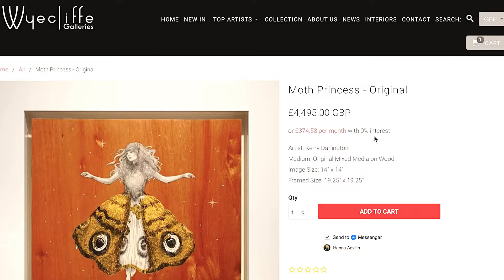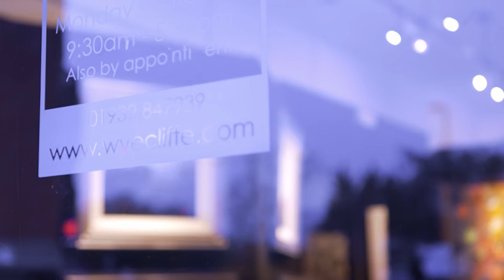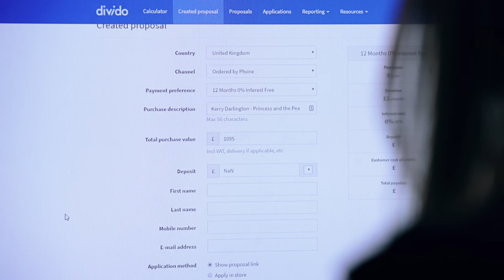Wyecliffe Galleries - Case Study